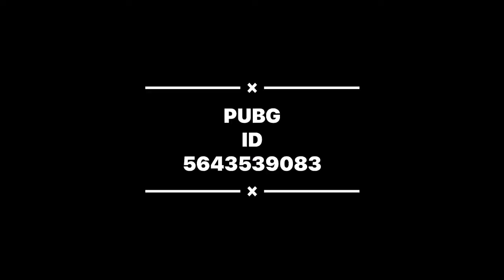KING OF TEAM DEATH 💀 MATCH | CROW TDM PUBG